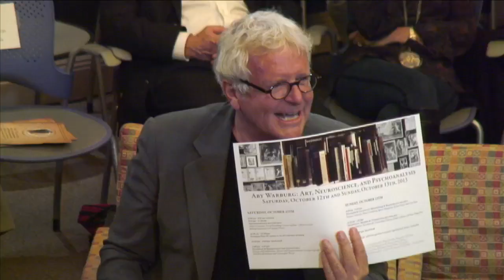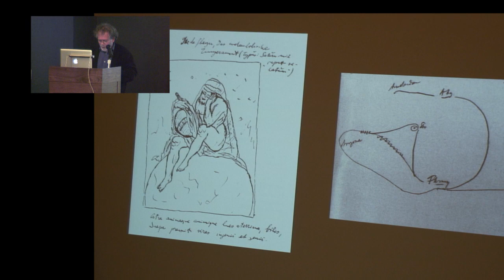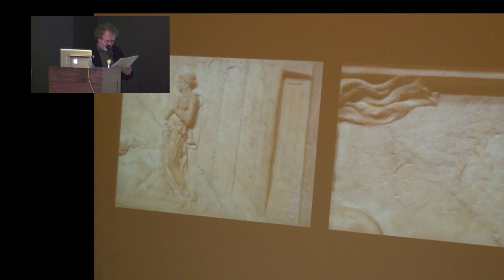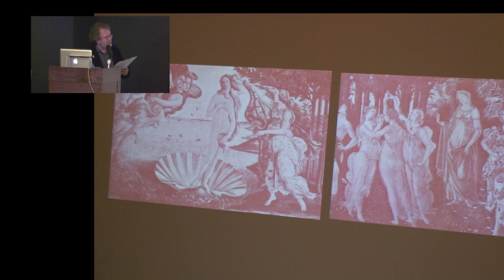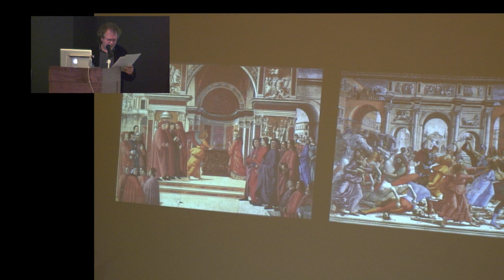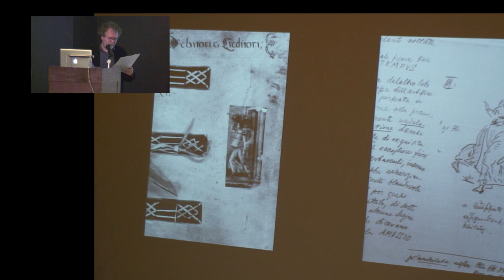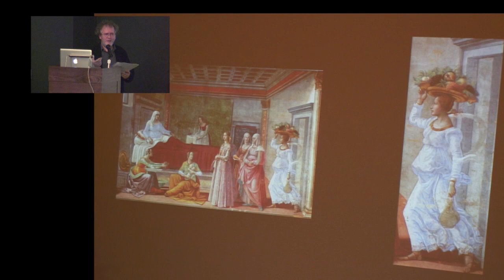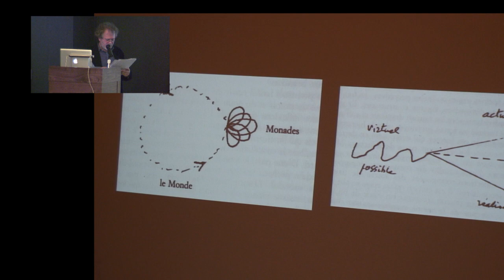Warburg Symposium Day 1 - An Eccentric Science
This two-day symposium explores Warburg's ideas and their adumbrations, e.g., his preoccupations with - and intuitions about - memory, both in relation to different forms of artistic creation and in anticipation of concepts related to neuroplasticity and neuroesthetics; the significance and fluency of the image - its elliptical and metaphoric functions - and of affect for the phenomena and qualia of chronology and memory, in concert with contemporary understanding of the dynamic unconscious; and the interdisciplinary mode of thought - the philosophical and art historical, cosmographic and historical - at the heart of Warburg's atlas. Schedule for Saturday, October 12th: 11:45 am - 12:30 pm: An Eccentric Science Georges Didi-Huberman

Georges Didi-Huberman, philosopher and art historian, teaches at the School for Advanced Studies in the Social Sciences (Ecole des Hautes Etudes en Sciences Sociales) in Paris, where he has been a lecturer since 1990. He is a winner of the Distinguished Lifetime Achievement Award for Writing on Art given by the College Art Association.Born in Saint-Etienne on June 13, 1953, Didi-Huberman is the son of a painter. He studied philosophy and art history in Paris, complementing his studies in Rome (Academy of France), Florence (Villa I Tatti, Harvard University Center for Italian Renaissance Studies), and London (Institute of Advanced Study, Warburg Institute).He has written many books, including Images in Spite of All: Four Photographs from Auschwitz; Confronting Images: Questioning the Ends of a Certain History of Art; and Invention of Hysteria: Charcot and the Photographic Iconography of the Salpêtrière.